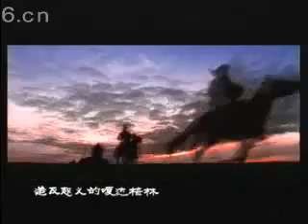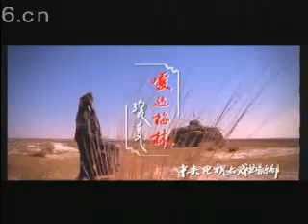彭麗媛 - 嘎達梅林 Gada Meilin_2--中國第一夫人